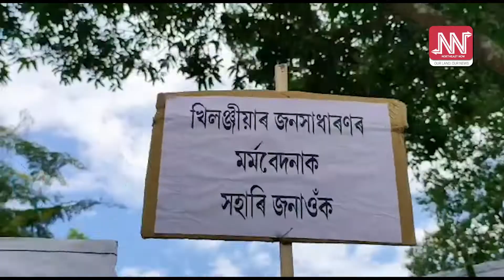শিৱসাগৰত গৰাখহনীয়া ৰোধৰ বাবে প্ৰতিবাদ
আজি শিৱসাগৰত মিচিং আধ্যাঘোষিত অঞ্চলৰ গৰাখহনীয়া ৰোধৰ বাবে টিএমপিকে, এমএমকে আৰু টিএমএমকে ৰূপায়ণ কৰে তীব্ৰ প্ৰতিবাদী কাৰ্যসূচী।